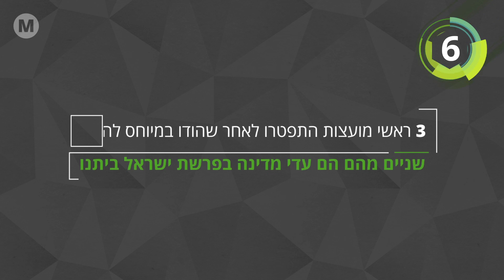7 עובדות על השחיתות ברשויות המקומיות